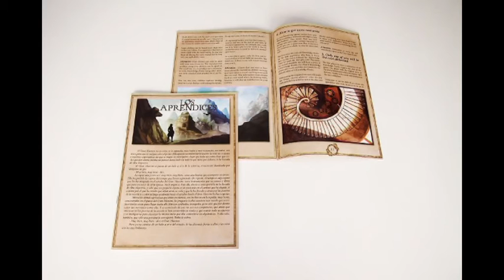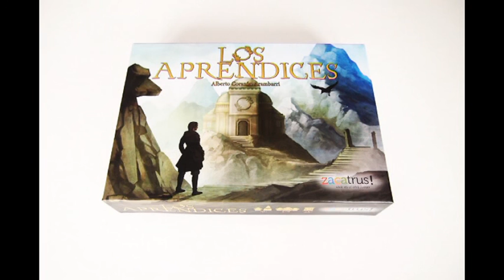Los Aprendices Consola y Tablero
Los Aprendices es un juego de mesa de 2 a 4 jugadores, con partidas de 45 minutos de duración. El mayor protagonismo recae en los dados personalizados, aunque también incluye tableros y cartas de pequeño tamaño.

Creado por Alberto Corazón Arambarri, ha sido desarrollado íntegramente por Zacatrus (su mismo autor es el responsable de comunicación). Con un precio de 25,95 euros, se conforma como una de las novedades más esperadas para este mes de diciembre.

La tienda y editorial, responsable también de la edición en castellano de El espía (que se perdió), ofrece así una apuesta basada en la estrategia, en el azar y en la gran competición. El ganador de la partida será aquel alumno que tenga la mayor cantidad de puntos de conocimiento una vez finalizada la última ronda. Ésta se desarrolla en el momento en que un jugador consiga 42 puntos.